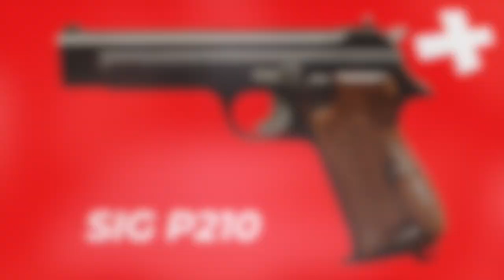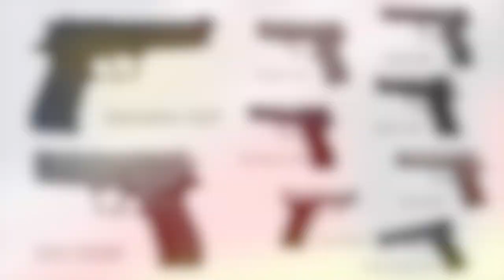Sig Sauer P220 Presentation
This is a video I made for my class in the Montgomery Community College Gunsmithing Program.